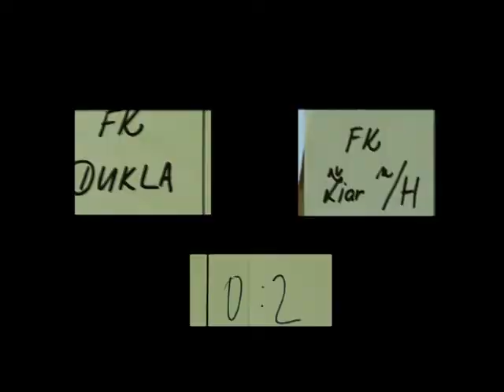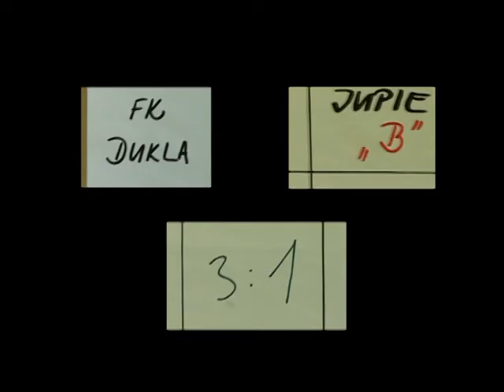Futbalovy turnaj Rudlova 2012.mpg